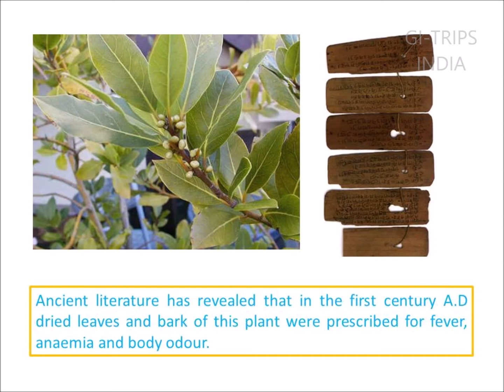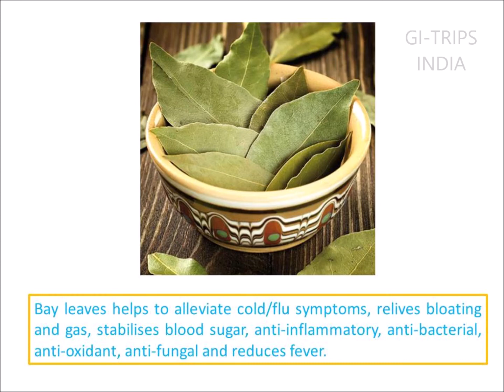Uttarkhand Tejpat | GI-TAG | Biryani Leaf | Ayurvedic | Bayleaf Spice of India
GI-TRIPS INDIA introducing Uttarkhand Tejpat which is specials spice to the India and goes in many Indian cuisines. Watch out the video to know more.